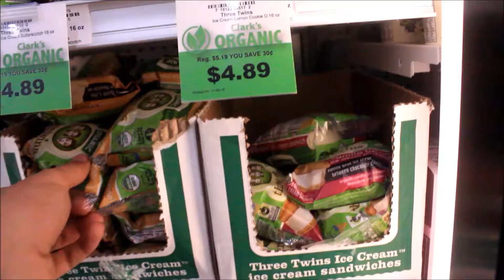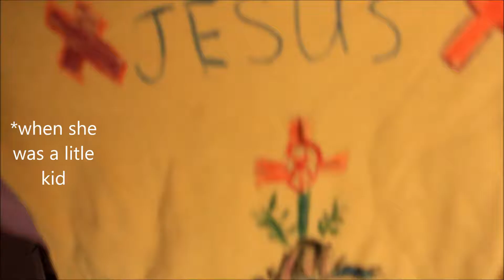DRAMATIC FACTS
THESE TOTALLY USELESS FACTS WILL BLOW YOUR MIND.